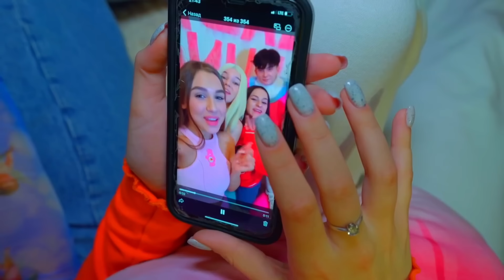Die BUNNIES und die BASKETBALLSPIELER wurden von Trainerin Abby ERWISCHT!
Die Basketballspieler kommen zu den Bunnies ins rosafarbene Landhaus. Dort verbringen sie Zeit zusammen, aber plötzlich wurden sie erwischt! Was ist passiert? Können die Teenager sich verstecken?👉 Das neueste Video